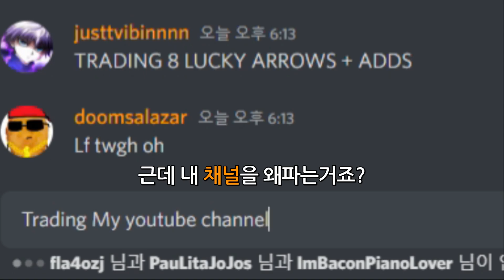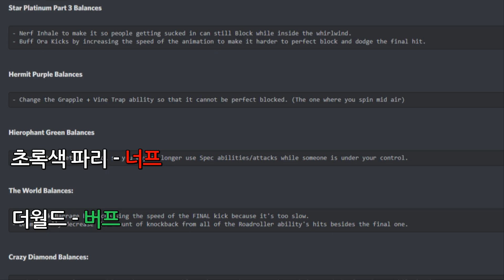[너기묘] 스톤프리 업데이트